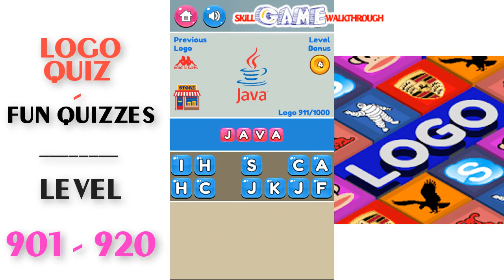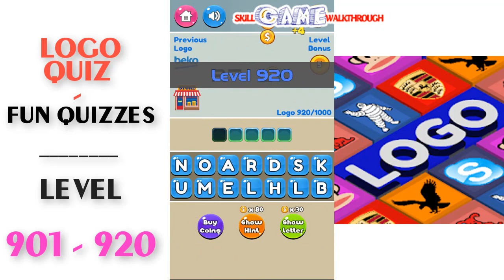Logo Quiz - Fun Quizzes Level 901 - 920 Walkthrough | SkillGameWalkthrough